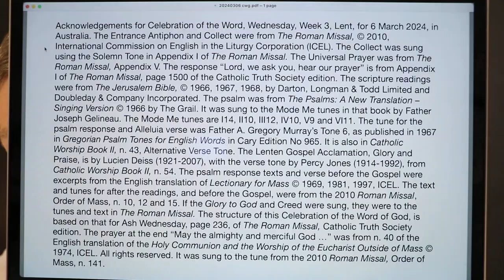Celebration of the Word, Wednesday, Week 3, Lent.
The Wednesday 5 March 2024 Mass readings were proclaimed and the Responsorial Psalm was sung in this Celebration of the Word of God, based on the structure in the Roman Missal, for Ash Wednesday. It had the Entrance Antiphon, Collect, readings as at Mass, Universal Prayer and a prayer at the end, "May the almighty and merciful God bless and protect us ...". Roman Rite in Australia.